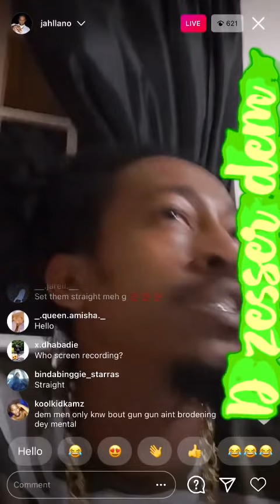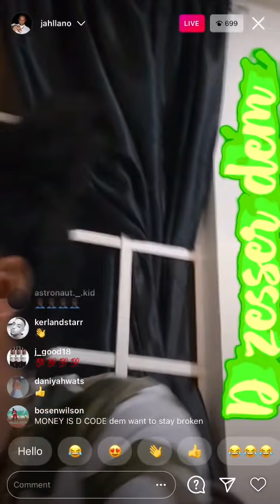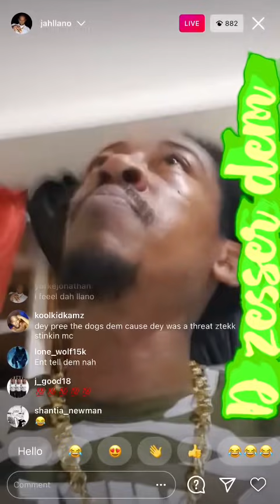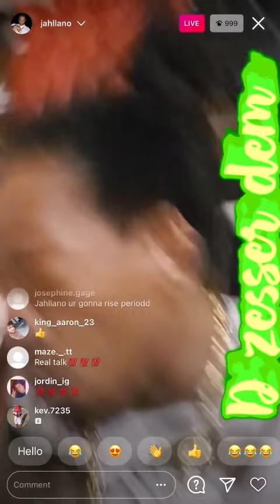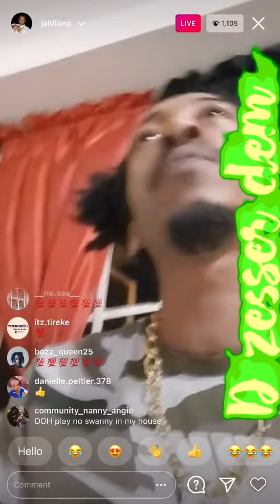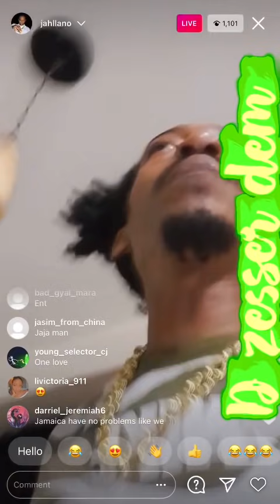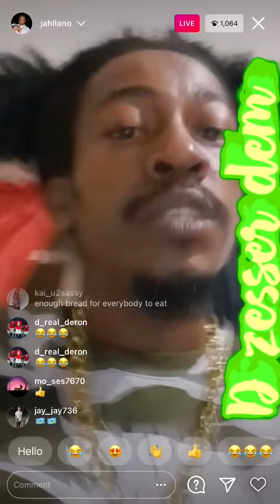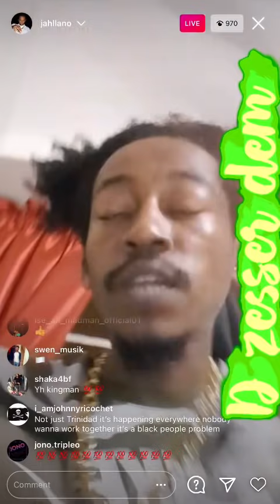Jahllano speaks about the war going on with Ztekk / sixx and Abg